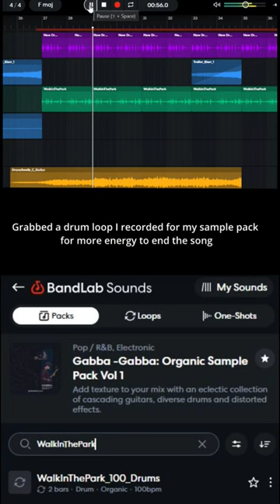Recreated 'Zoomies' using BandLab ✨